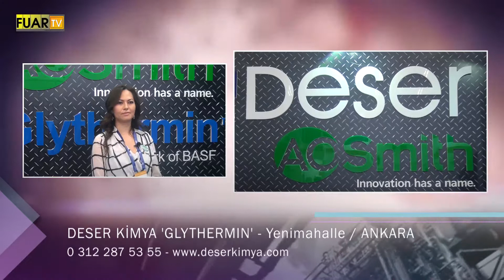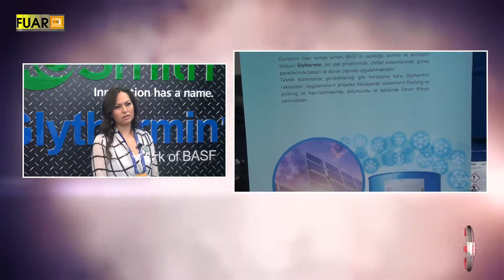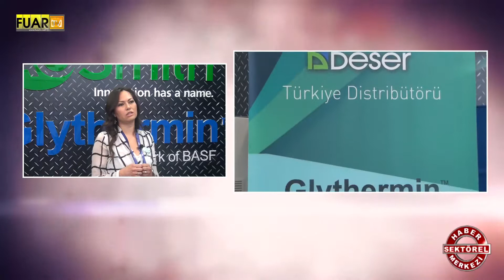DESER KİMYA 'GLYTHERMIN' - FUAR TV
ANKARA

YENİMAHALLE